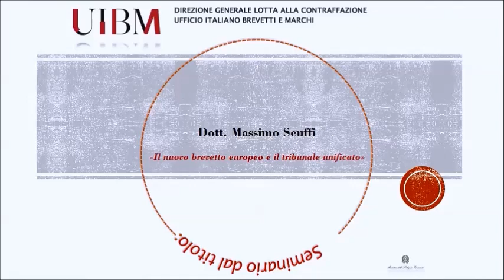I seminari dell'Accademia UIBM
01/03/2016: "Il nuovo brevetto europeo e il tribunale unificato”-  Dott. Massimo Scuffi